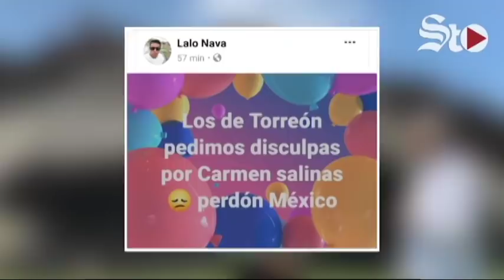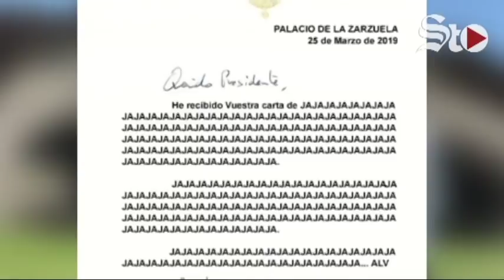😅🤭🤣 AMLO exige disculpas y los memes no lo perdonan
Tras conocerse que El presidente Andrés Manuel López Obrador solicitó al rey de España, Felipe VI, y al Papa Francisco, una disculpa pública por los abusos cometidos durante la conquista de México, una vez más los mexicanos mostraron su ingenio por este conflicto histórico.